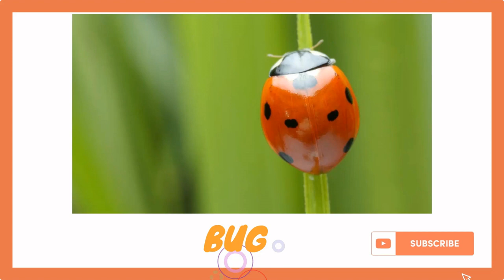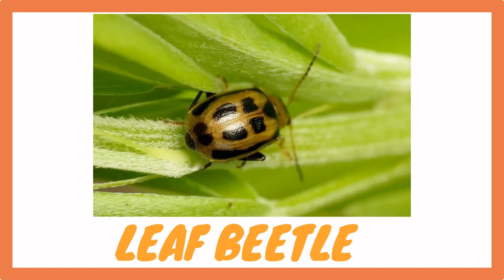Names of Insects | 15 Types of Insects for Children | Learn Inscts Name